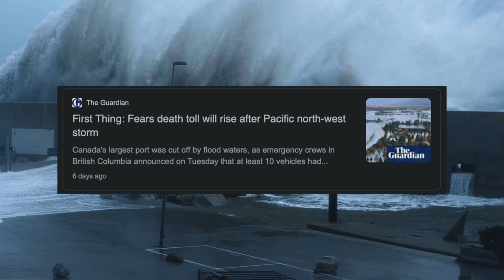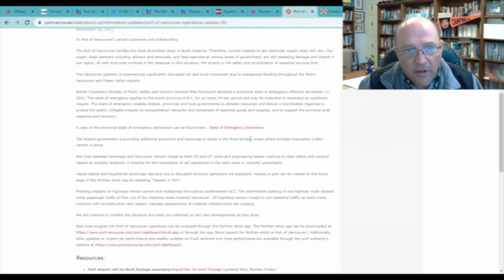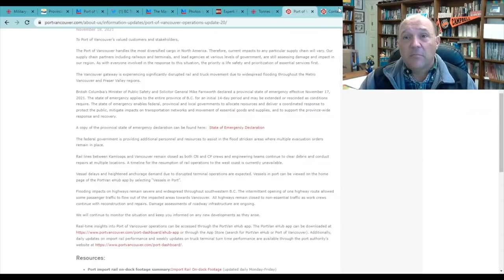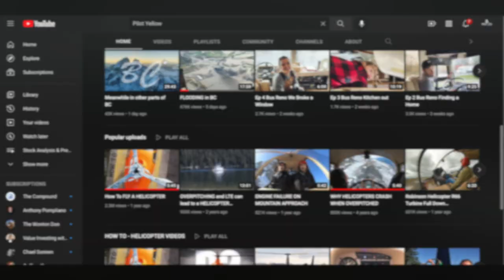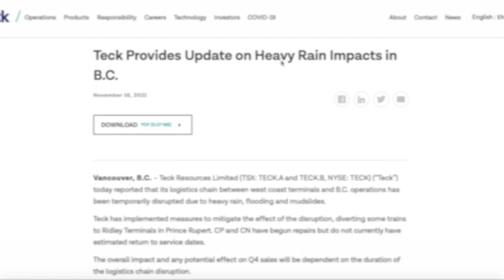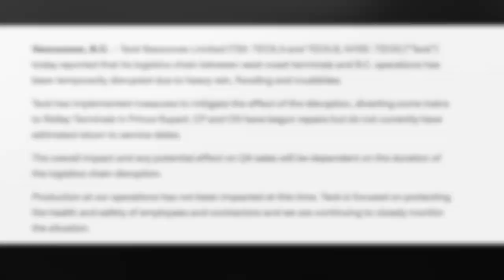The Massive Crisis Developing in This Port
November 16th, 2021. The Candian providence of British Columbia experiences a historic storm, producing epic amounts of rainfall triggering devasting landslides that sadly kill as many as three people. Canadian officials describe the flooding as once in a 500-year event. In the southwest tip of the providence sits the Port of Vancouver. Canada's largest and most critical port. The storm effectively cuts off operations leading to a dangerous hit to the supply chain. In today's video, we examine this tragedy and look into how a crisis at the Port of Vancouver could have a massive impact on the world economy.